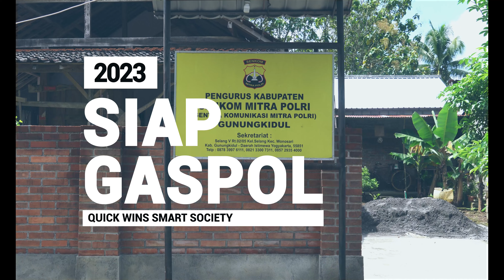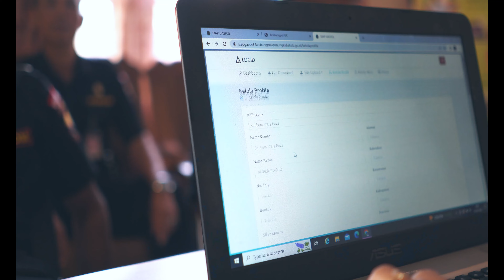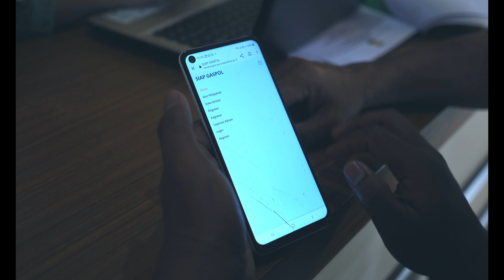Quick Wins Smart Society 2023 : SIAP GASPOL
SIAP GASPOL (Sistem Informasi Pelayanan Organisasi Kemasyarakatan dan Organisasi Politik) merupakan Quickwins Smart Society pemanfaatan sistem informasi yang dikembangkan oleh Badan Kesatuan Bangsa dan Politik Kabupaten Gunungkidul untuk mengatasi masalah kurangnya informasi tentang Organisasi Kemasyarakatan dan Politik yang sulit ditemukan oleh masyarakat umum. Sistem informasi ini memberikan solusi dengan menyediakan data dan berita tentang kegiatan dan perkembangan Organisasi Kemasyarakatan dan Politik yang dapat diakses secara online dan up-to-date secara real time.
Keunikan dari SIAP GASPOL adalah menyediakan link berita tentang kegiatan suatu Organisasi Kemasyarakatan dan Politik, serta menyediakan informasi hukum berupa regulasi tentang Organisasi Kemasyarakatan dan Politik yang up to date. Selain itu, aplikasi pendaftaran online yang mudah diakses oleh pengurus organisasi baru dan infografis tahapan pelayanan Badan Kesatuan Bangsa dan Politik Kabupaten Gunungkidul juga telah tersedia untuk memudahkan akses informasi bagi masyarakat dan anggota organisasi.
Manfaat dari SIAP GASPOL adalah masyarakat dapat dengan mudah memperoleh informasi tentang Organisasi Kemasyarakatan dan Politik di Kabupaten Gunungkidul yang sebelumnya sulit ditemukan. Dengan tersedianya link berisi daftar Organisasi Kemasyarakatan dan Politik yang up to date secara real time, masyarakat dapat dengan mudah mengakses informasi tersebut. Selain itu, masyarakat juga dapat memperoleh informasi hukum berupa regulasi tentang Organisasi Kemasyarakatan dan Politik yang up to date serta berita tentang kegiatan suatu Organisasi Kemasyarakatan dan Politik melalui link berita yang disediakan. Hal ini membantu masyarakat untuk memahami eksistensi Organisasi Kemasyarakatan dan Politik di daerah mereka.
Tantangan yang dihadapi dalam pengembangan SIAP GASPOL adalah perlu adanya evaluasi terhadap efektivitas penyediaan informasi dengan melihat jumlah pengguna dan feedback yang diberikan, melakukan pengecekan rutin terhadap data dan informasi yang disajikan untuk memastikan akurasi dan kebaruan informasi, serta melakukan pembaruan pada sistem aplikasi agar dapat lebih mudah diakses dan digunakan. Daftar regulasi tentang Organisasi Kemasyarakatan dan Politik perlu terus di update sesuai regulasi yang berlaku.